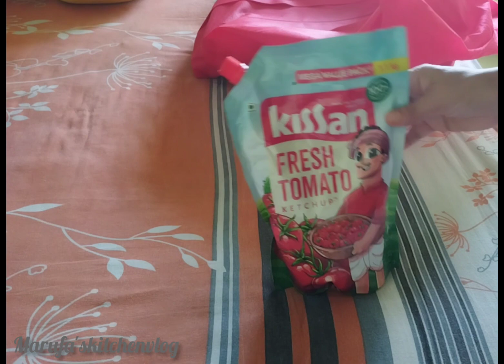Morning routine/ সকাল থেকে রান্নাবান্না করে আবার কোথায় shopinng করতে গেলাম/ Maggi pakora recipe😋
Assalamu Alaikum everyone today ,I am shearing how to make very easy maggi pokora recipe . quick recipe. ...

# Shopinng#bengalirecipe#pokorarecipe

# wedding
# shopping
# girl shopping
Indian vlogger
# morning to evening vlog
lunch menu
kitchen vlog
# maggi pokora
maggi recipe
ম্যাগি পোকোড়া